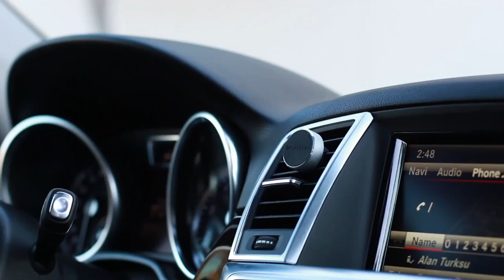Satechi Aluminum Magnet Vent Mount